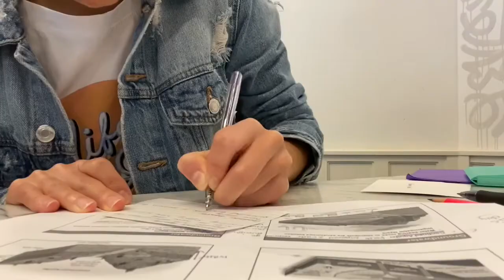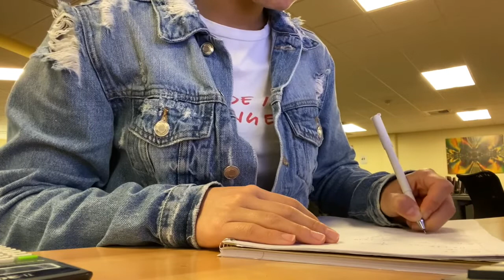Все о Америке | университет, люди, учеба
Всем привет ребята! Меня зовут Дара, в этом видео я хотела поделиться с вами о моей жизни в Америке. А именно о людях, учебе и питании❣️ Надеюсь вам понравится ☺️ Всех люблю 💓